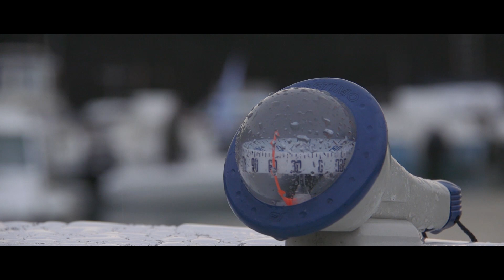Marea Urdina Zeharkaldiko Dokumentala (INTROA)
INTRO del Documental de la Travesía de Marea Urdina